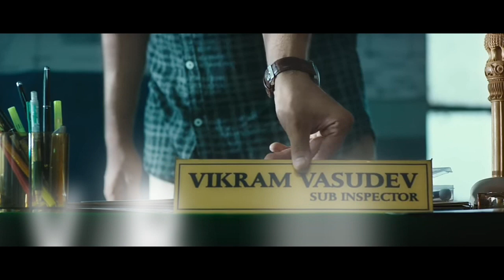Must Watch Telugu Thrillers | Mahesh Babu | Nani | Adivi Sesh | Movie Tracker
The Copyright of the images used in the video doesn't belongs to me.

Credits to :

Eros

Aditya Music

Nani

Mahesh Babu

Adivi Sesh

Naveen Poli Shetty